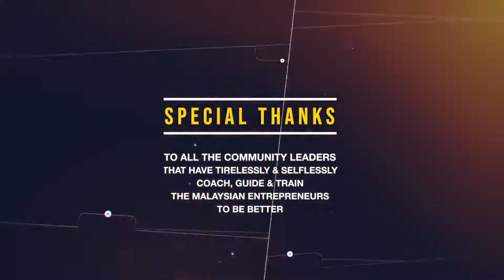What Community Leaders say about Buying Refurbished Laptop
Being 20 years professionally refurbishing laptop, pc and smartphone,  our goal to lower the cost of laptop, pc & smartphone to support Malaysian to work from home safely & earn a sustainable income!

APR Electronic Services Sdn Bhd
6, Jln PJU 3/40, Sunway Damansara
47810 Petaling Jaya
Malaysia